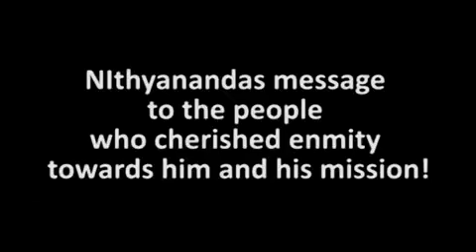Message to those who cherish enemity: Nithyananda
In this Patanjali Yoga Sutras discourse, Paramahamsa Nithyananda describes avidya (ignorance) elaborately and gives a message to former disciples and a Message to those who cherish enemity